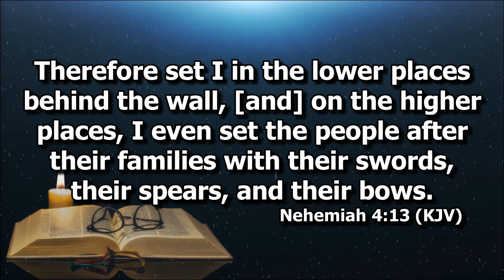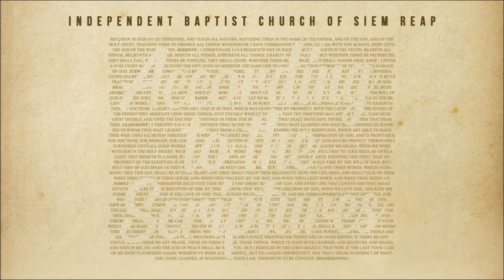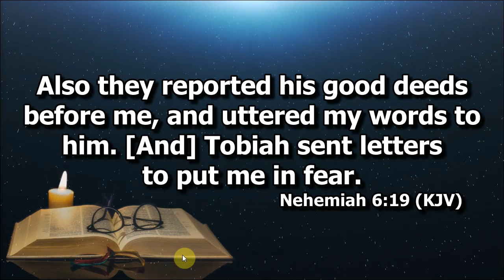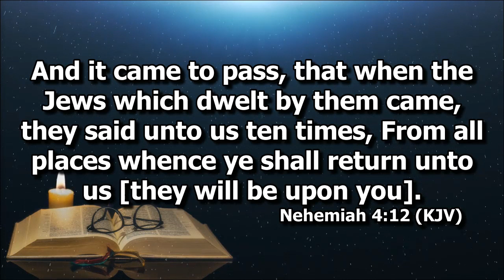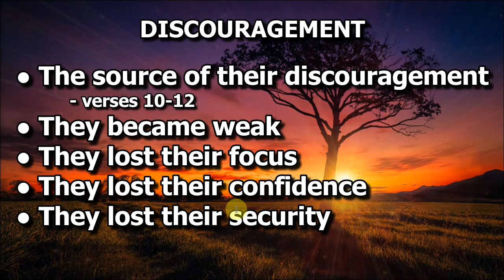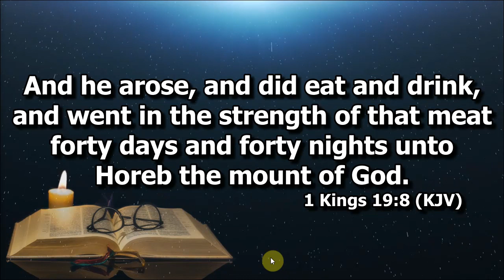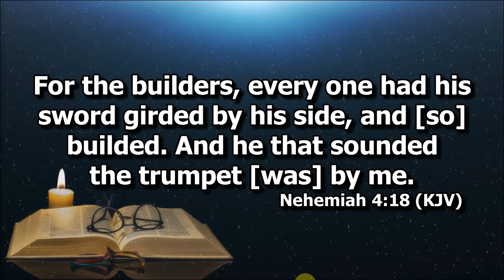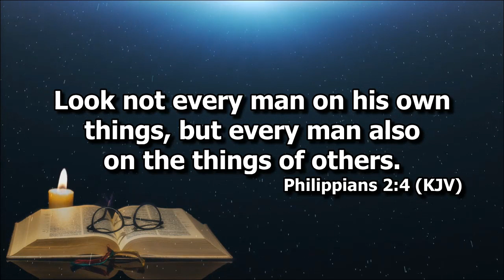Discouragement - Nehemiah 4:10-23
8th Preaching of Nehemiah Series by Deacon Joel Madlang-awa II